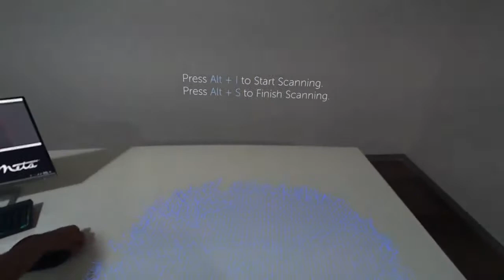Internal combustion engine in Mixed Reality